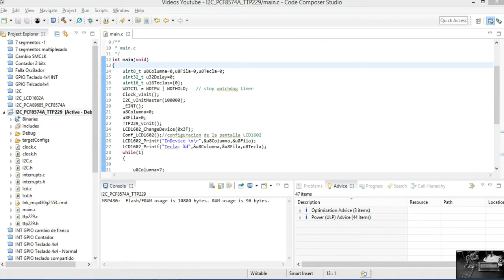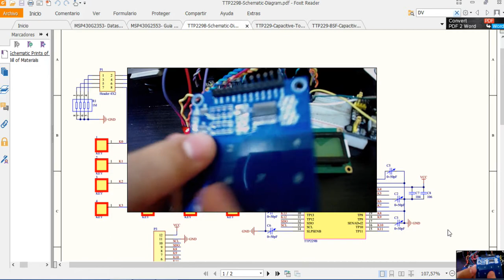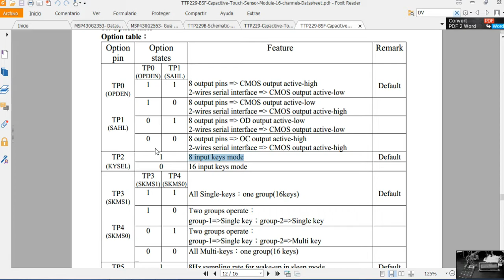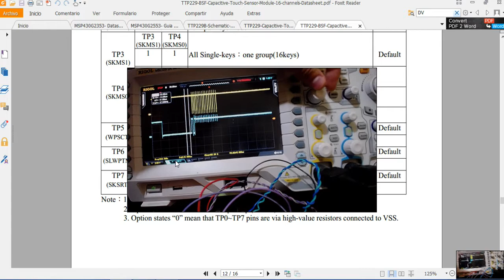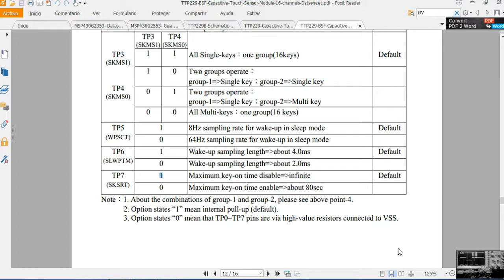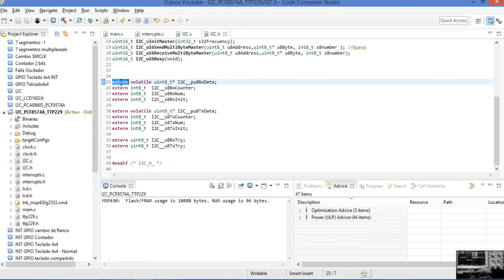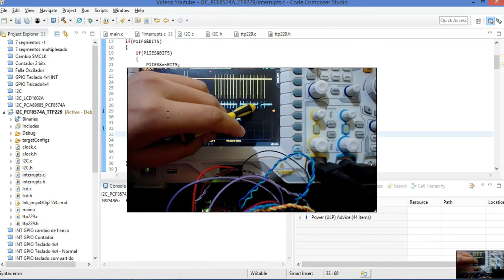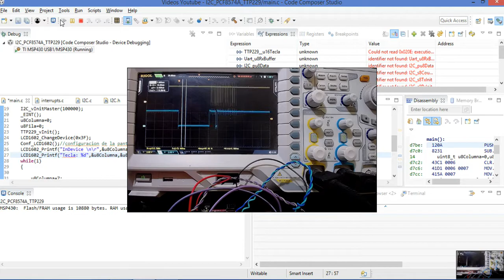32.- MSP430 MSP430G2553 Como IMPLEMENTAR el protocolo SPI en software (TTP229B)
Descripción de la programación de un teclaod Touch de 16 teclas por medio del controlador TTP229B y la implementacion de SPI en software en el microcontrolador MSP430G2553, MSP430.